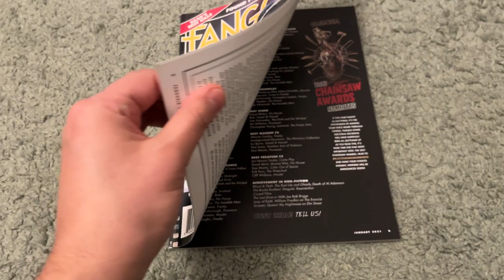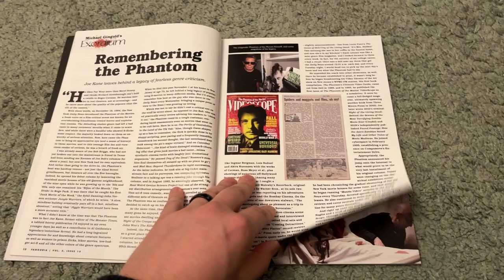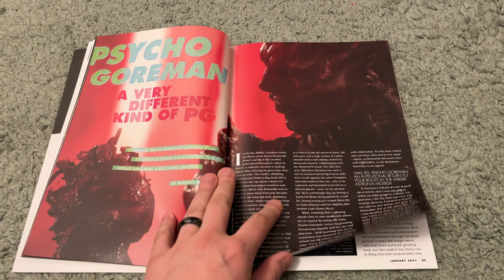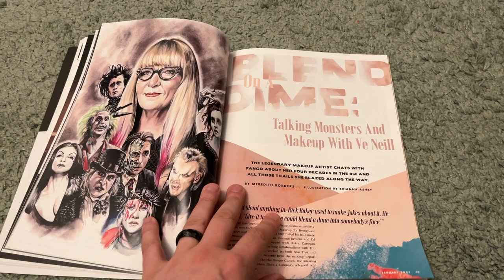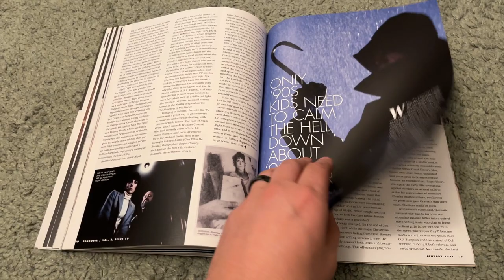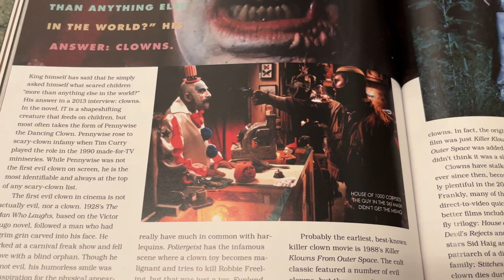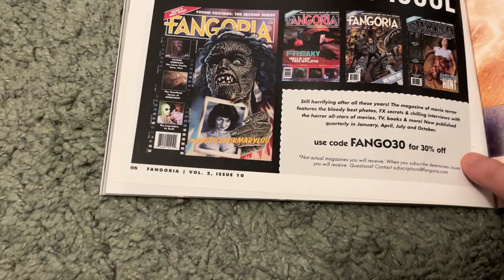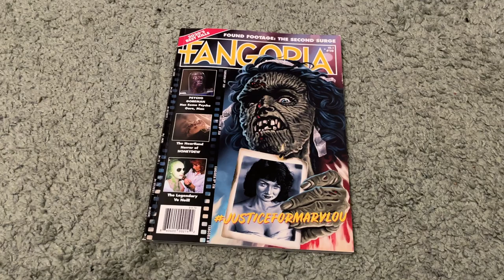Fangoria: January 2021